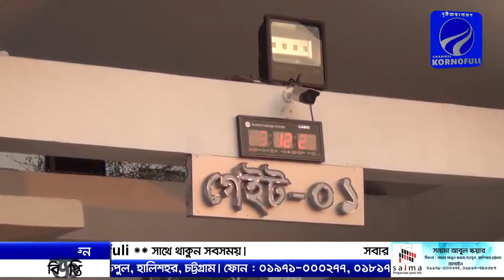মাদকাসক্তদের স্বর্গরাজ্য খ্যাত জাম্বুরি মাঠ এখন জাম্বুরী পার্ক।